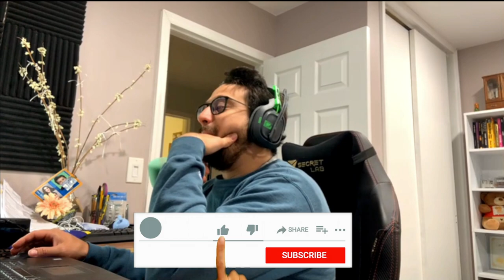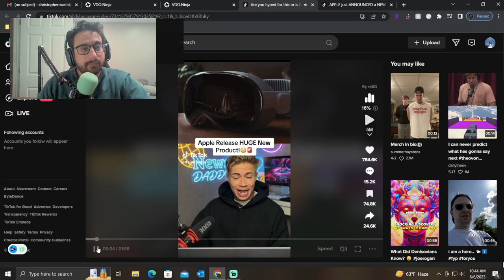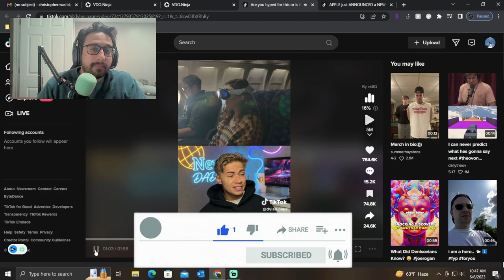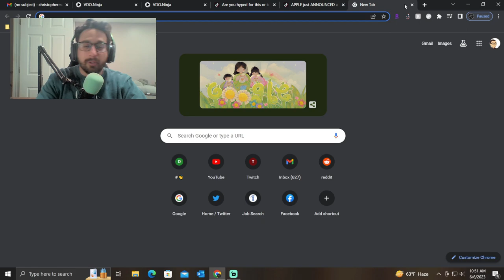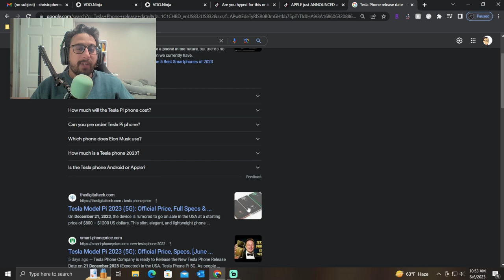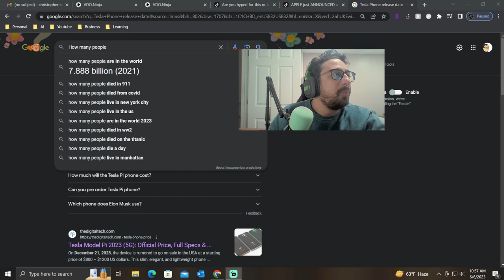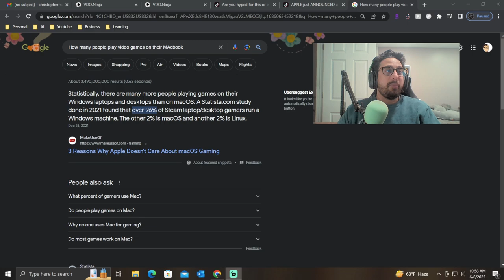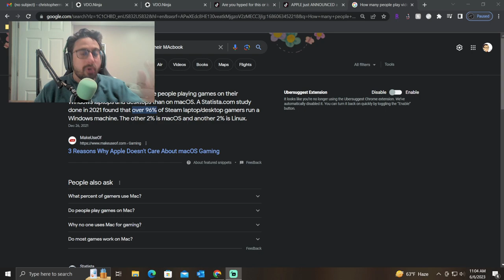Apple Vision Pro - Is Mixed Reality The Future? | E12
The NEW Apple Vision Pro is releasing in 2024 and might be a game changer , not only for your wallet but for your life too. Prepare to go broke while being able to connect all your Apple devices.